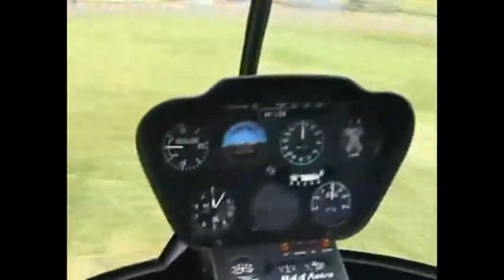The 3 Apostles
Hans Cato Kristiansen, Dick Willy Jensen and Kare Berg.
Helicopter flight over the 12 Apostles. Music is Who Knows live at Smuget 1996.